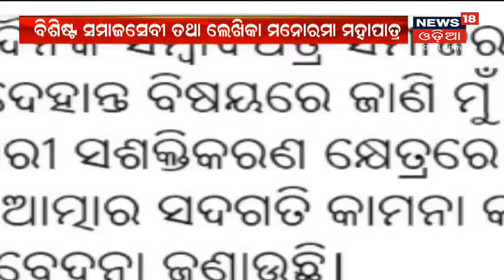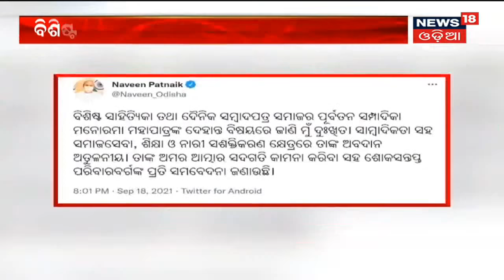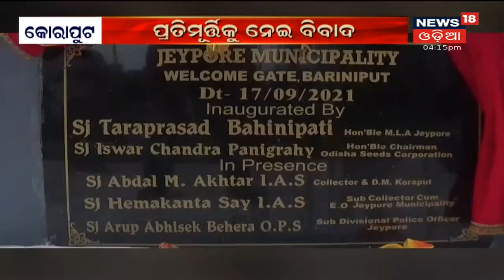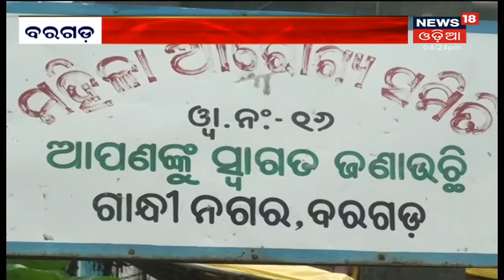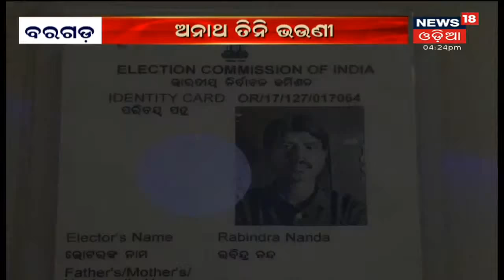ACF Soumya Ranjan ମୃତ୍ୟୁ ମାମଲାରେ ଆସନ୍ତାକାଲି ପତ୍ନୀ Bidyabharatiଙ୍କ ହୋଇପାରେ Lie Detection Test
ACF Soumya Ranjan ମୃତ୍ୟୁ ମାମଲାରେ ଆସନ୍ତାକାଲି ପତ୍ନୀ Bidyabharatiଙ୍କ Lie Detection Test ହୋଇପାରେ | ଗତକାଲି DFO Sangram Behera ଏବଂ ରୋଷେୟାଙ୍କ ମିଛ ଧରା ଟେଷ୍ଟ ହୋଇଥିଲା | 19th Sept 2021